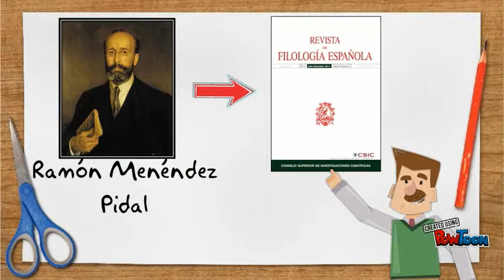Tomás Navarro Tomás